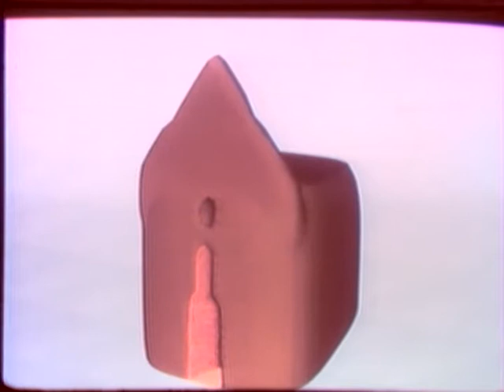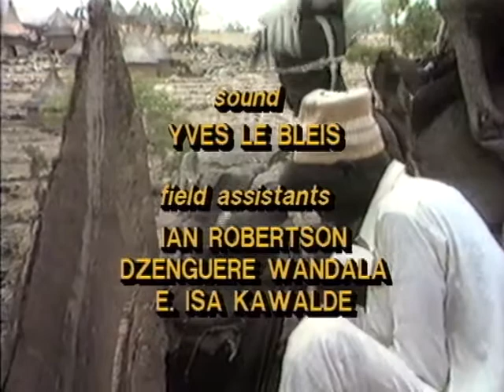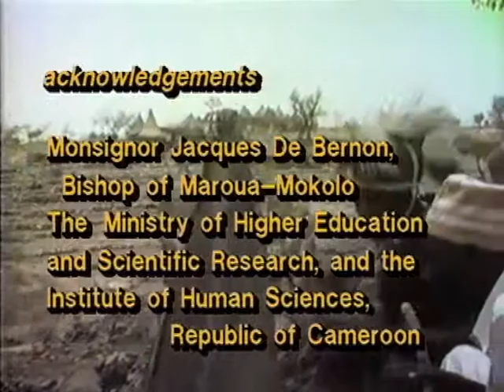Dokwaza: Last of the African Iron Masters (1988; 49 mins)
This is the first of three films on the relationship of African material culture to its larger socio-cultural context made between 1986 and 2010 as a part of the Mandara (Ethno)archaeological Project directed by Nic David and mainly supported by the Canadian SSHRC. Filmed at the beginning of a period of rapid technological advances in videography, the quality of the images is now an embarrassment, but the content remains of anthropological value.

 Iron metallurgy began to transform the societies of sub-Saharan Africa over 2,500 years ago, but locally smelted bloomery iron has now been everywhere replaced by industrially produced stock. Traditional smelting is a complex process combining science and ritual that was disappearing just as it became feasible to capture it on visual media. This video therefore provides a rare record of a technology whose time has passed, and the reenactment of a smelt by iron workers of the Mafa ethnic group shows a furnace type and a process that are unique to a part of the northern Cameroon and Nigerian border area. Presented in three sequences, Dokwaza is first introduced as we follow the building of the furnace and bellows. Then charcoal and bellows skins are prepared. and the iron master demonstrates how ore is gathered and cleaned. The second sequence follows the long day of the smelt, as the furnace is charged with ore and charcoal, sacrifice made, and, after frenzied working of the bellows accompanied by music and song, a bloom mass is removed from the shaft. The third sequence takes place in the forge and shows the fining of the metal produced and its forging into a traditional hoe.